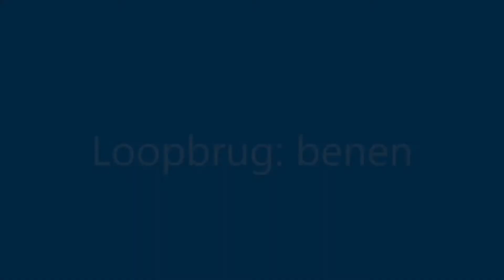Loopbrug: benen, verplaatsen, kijken, swipen, vasthouden aan loopbrug, Oefening met SmartClips